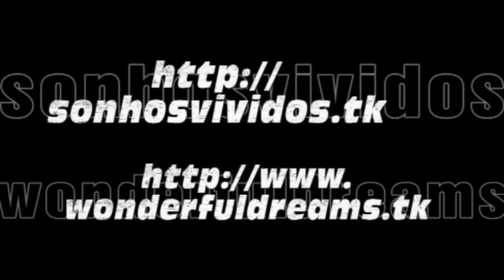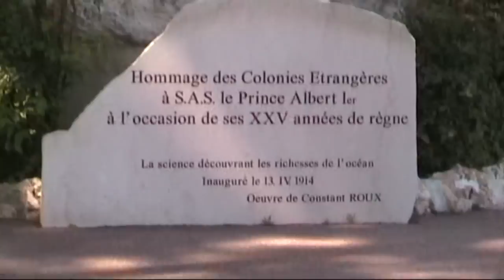Monaco: Panoramic View (Costa Serena Excursion)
Cruzeiro Costa Serena  12 a 23 Março de 2009

Portos Escala: Funchal  Málaga  Savona  Barcelona  Casablanca  Arrecife  Santa Cruz Tenerife  Funchal

16/03/2009 - Monaco
O Principado do Mónaco é um microestado situado no sul da França e faz costa com o mar Mediterrâneo. Possui aproximadamente uma área de dois quilómetros quadrados e é o estado com a densidade populacional mais alta do mundo. Mônaco é um dos seis microestados da Europa.
Monte Carlo é um bairro do Mónaco, a nordeste da capital do Principado (Monaco-Ville). Conhecida estância luxuosa, conhecida pelo seu glamour, celebridades que enxameiam as revistas cor de rosa, praias e casinos.
É aí que se situa o Circuito do Mónaco, onde decorre o Grande Prémio do Mónaco de Fórmula Um. É palco, ainda, de competições de boxe, apresentações de moda e outros eventos de grande repercussão cultural.

Cruise Costa Serena - from 12 to 23 March 2009

Ports: Funchal - Malaga - Savona - Barcelona - Casablanca - Arrecife - Santa Cruz Tenerife - Funchal

16/03/2009  Monaco
Monaco, officially the Principality of Monaco (French: Principauté de Monaco; Monégasque: Principatu de Múnegu; Italian: Principato di Monaco; Occitan: Principat de Mónegue), is a small sovereign city-state located in South Western Europe. Monaco is the name of the country as well as the name of its capital city. The territory lies on the northern central coast of the Mediterranean Sea, has a land border on three sides only with France, and is about 16 km (9.9 mi) away from Italy. Monaco is often regarded as a tax haven, and many of its inhabitants are wealthy and from foreign countries, making up a majority of the population, at around 84%.
Monaco is a constitutional monarchy and principality, with Prince Albert II as head of state. The House of Grimaldi has ruled Monaco since 1297, and the state's sovereignty was officially recognized by the Franco-Monegasque Treaty of 1861. Despite being independent, Monaco's defense is the responsibility of France.
Monaco is the world's most densely populated sovereign country, and the world's smallest French-speaking country. An average person takes only 56 minutes to walk across the width of the country.
Monte Carlo is one of Monaco's administrative areas, sometimes erroneously believed to be a town or the country's capital. The official capital is Monaco-Ville and covers all quarters of the territory. The old town of Monaco-Ville surrounds the palace on the southwest side of the Monaco harbour. To the west is the new suburb, harbour, and marina of Fontvieille. On the other side of the rock and around the harbour is La Condamine and resort of Larvotto with is on the east.
Monte Carlo is home to most of the Circuit de Monaco, on which the Formula One Monaco Grand Prix takes place.